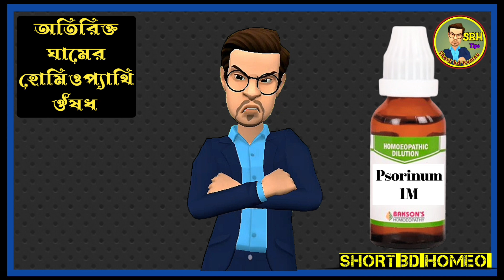অতিরিক্ত ঘামের হোমিও চিকিৎসা//বেশি ঘাম/Homeopathic remedies for excessive sweating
অতিরিক্ত ঘামের কারণ কি,
অতিরিক্ত ঘামের কারণ,
অতিরিক্ত ঘামের হোমিও ঔষ,ধ
অতিরিক্ত ঘামের দুর্গন্ধ,
অতিরিক্ত ঘামের চিকিৎসা,
অতিরিক্ত ঘামের কারণ ও প্রতিকার,
বাচ্চার অতিরিক্ত ঘামের কারণ,
শরীর অতিরিক্ত ঘামের কারণ কি,
অতিরিক্ত ঘাম কোন রোগের লক্ষণ,
অতিরিক্ত ঘাম দূর করার ঘরোয়া উপায়,
কোন ভিটামিনের অভাবে গা ঘামে,
অতিরিক্ত মাথা ঘামার কারণ কি,
অতিরিক্ত ঘাম কমানোর ঔষধ,
অতিরিক্ত মুখ ঘামার কারণ কি,
মুখে অতিরিক্ত ঘাম হওয়ার কারণ কি?
কোন ঔষধ খেলে অতিরিক্ত ঘাম হয়?
অতিরিক্ত ঘাম কি ক্ষতিকর?
ওজন বেশি হলে কি অতিরিক্ত ঘাম হয়?
হঠাৎ ঘাম হওয়ার কারণ,
অতিরিক্ত ঘাম থেকে মুক্তির উপায়,
অতিরিক্ত কপাল ঘামার কারণ কি,
অতিরিক্ত ঘাম কমানোর হোমিওপ্যাথি ঔষধ,
মুখের অতিরিক্ত ঘাম দূর করার উপায়,
অতিরিক্ত ঘাম কিসের লক্ষণ,
অতিরিক্ত ঘামের হোমিও চিকিৎসা,
অতিরিক্ত ঘামের চিকিৎসা,
অতিরিক্ত ঘামের ওষুধ,
অতিরিক্ত ঘামের ঔষধ,
অতিরিক্ত ঘামের ঔষধ কি,
অতিরিক্ত ঘামের গন্ধ,
অতিরিক্ত ঘামের কারণ,
বাচ্চাদের অতিরিক্ত ঘামের কারণ,
ঘামের দুর্গন্ধ দূর করার উপায়,
ঘামের দুর্গন্ধ থেকে মুক্তির উপায়,
ঘামের দুর্গন্ধ দূর করার ঔষধ,
ঘামের দুর্গন্ধ হওয়ার কারণ,
ঘামের দুর্গন্ধ দূর করার হোমিও ঔষধ,
ঘামের দুর্গন্ধ দূর করার ঘরোয়া উপায়,
ঘামের দাগ দূর করার উপায়,
ঘামের গন্ধ কেন হয়,
হাত ঘামার ঔষধ, বেশি ঘাম হলে করণীয়, অতিরিক্ত ঘাম, অতিরিক্ত ঘামের হোমিও চিকিৎসা,